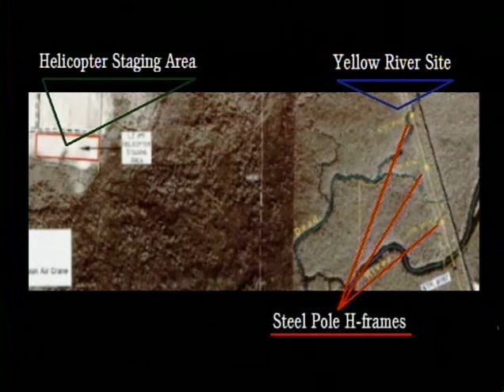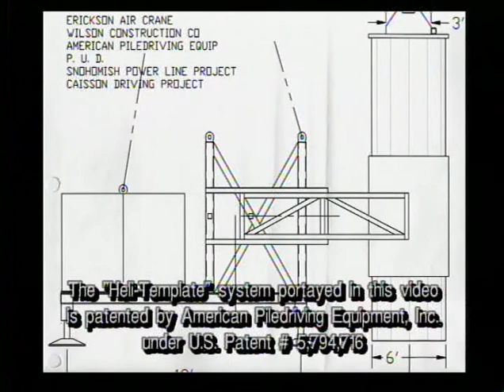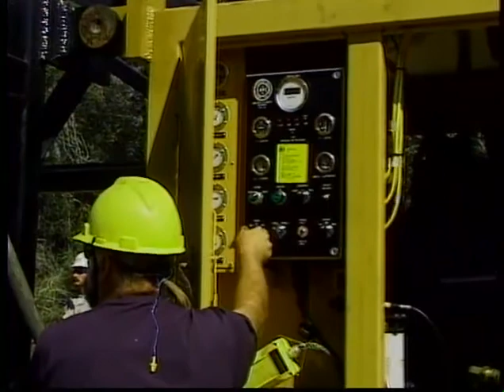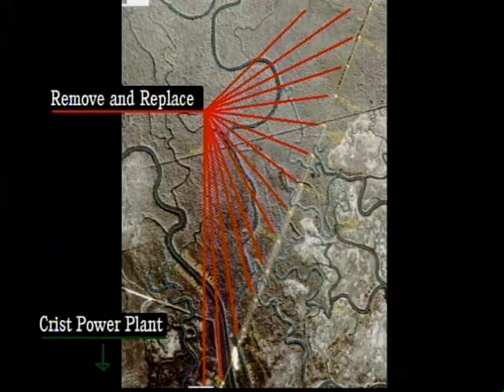Erickson Crist-Holley Powerline Rebuild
Watch the Crist-Holley Powerline rebuild near Pensacola Florida through this live footage. The precision of our aircraft, the skill of our pilots and crew, and our experience in the energy industry make Erickson the world leader in Air Crane® heavy-lift operations that support power transmission and infrastructure projects.

Customer: Gulf Power
Location: Pensacola, Florida

We are Erickson. Tested and Trusted®.